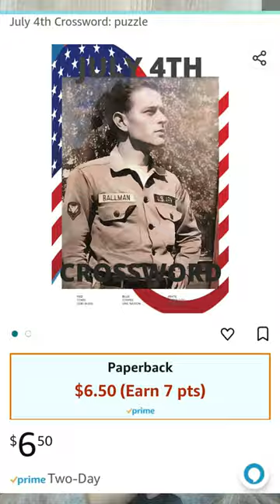July 4th Crossword puzzle book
4th of July 2023

💕Feeling generous? My Wishlist🎁

My videos are unpaid for by promotions unless otherwise stated.